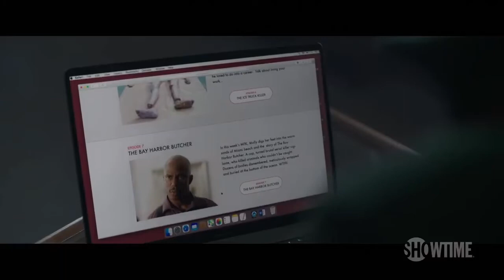Dexter New Blood: Chief Bishop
As the season of Dexter New Blood has ended. I have a thought that things will not be blue skies for the Police Chief. My thoughts on what her future holds and why I do not see it as very bright.